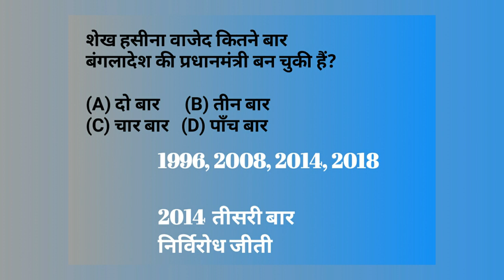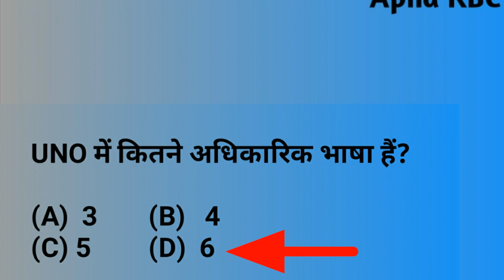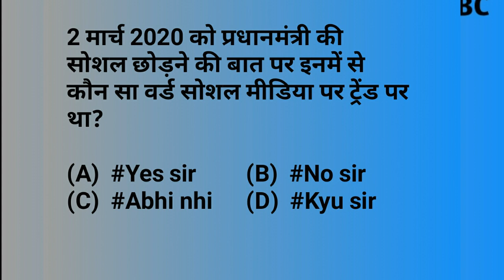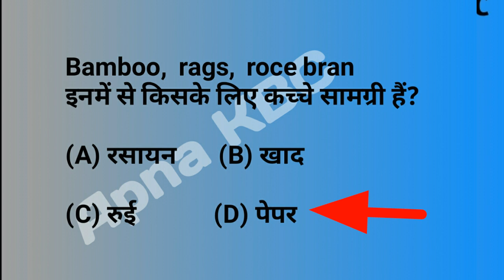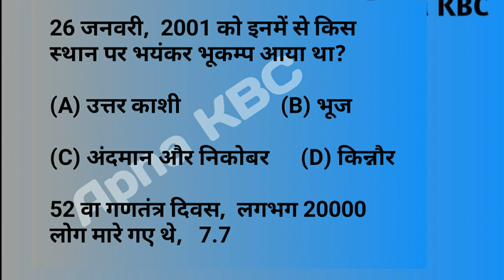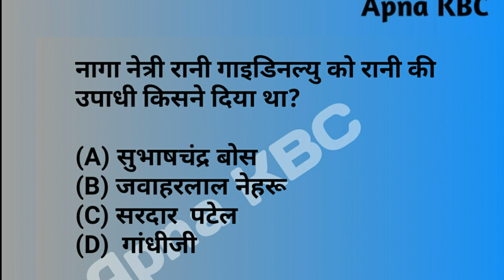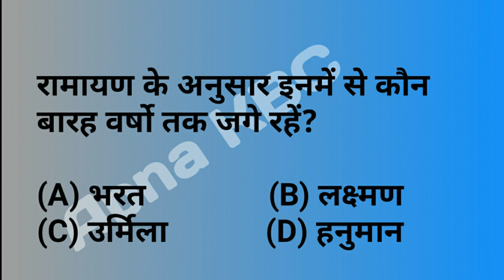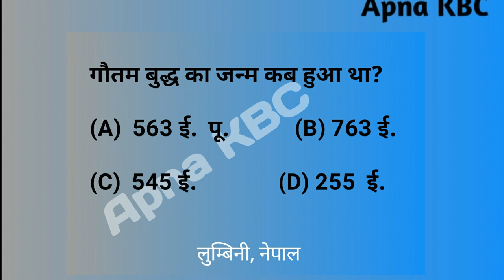Mission kbc, video 144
kbc questions ans,  kbc ki taiyari ke liye selected important questions